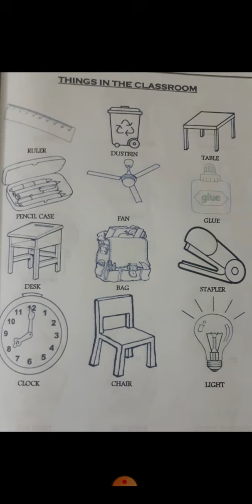Junior |Science Oral Things in the classroom